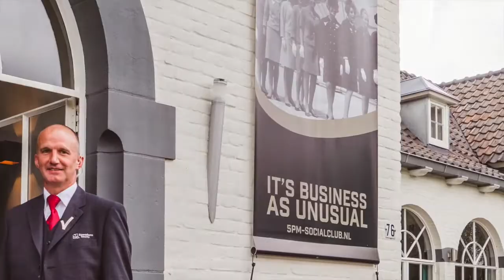Mirabelle Breda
Beschrijving